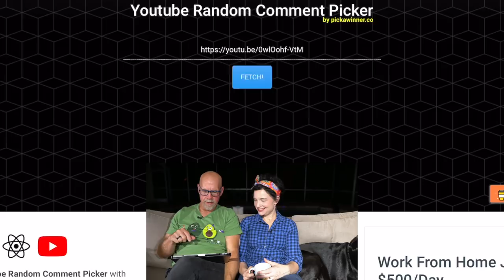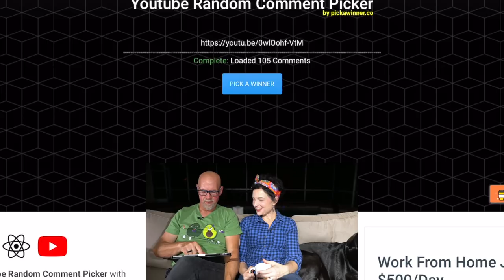Keto on the Couch - episode 50 | We had a great week.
2krazyketos is a participant in the Amazon Services LLC Associates Program, an affiliate advertising program designed to provide a means for sites to earn advertising fees by advertising and linking to amazon.com.